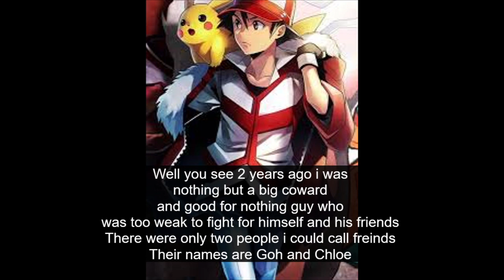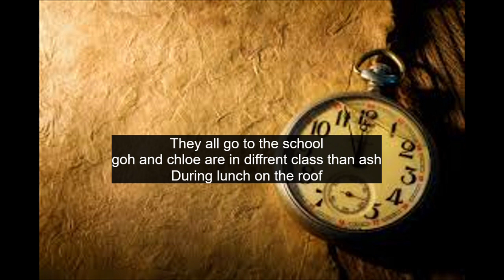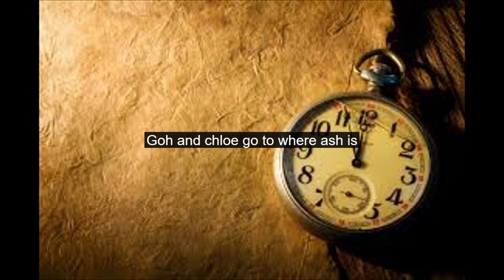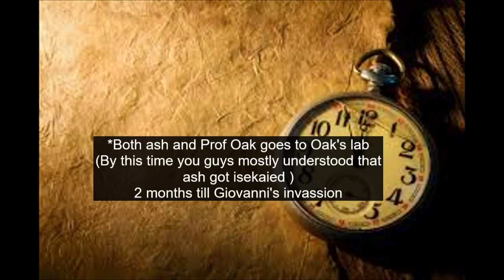pokemon resistance high ep11